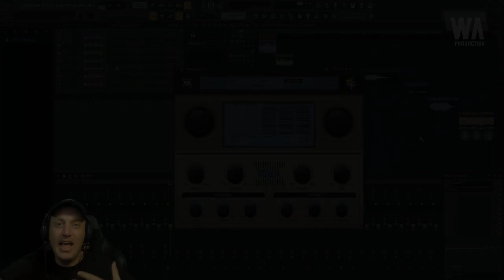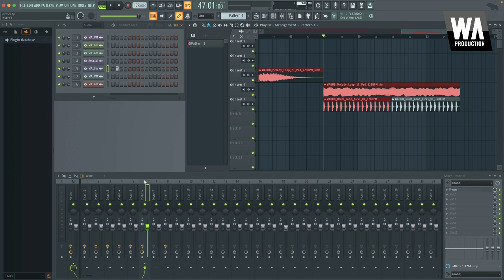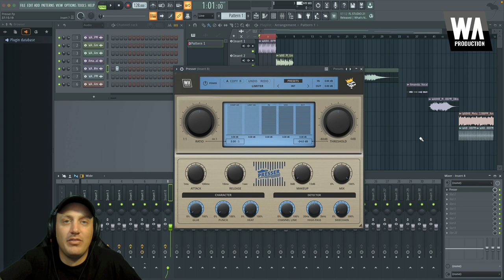Presser Plugin Review: An Honest Look at This Must-Have Tool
00:00 - Introduction
00:45 - Global Settings & Presets
02:00 - Compressor Settings
03:35 - Character Settings
04:28 - Detector & Sidechain Settings
05:54 - Demonstration of Effect Using Presets
10:45 - Sidechain Examples
12:35 - Conclusion

PRESSER - by Aiden Kenway

Presenting the superstar compressor plugin. With powerful controls and an intuitive interface, this exclusive artist-collaboration allows you to effortlessly fashion the dynamic range of your audio signals, whilst simultaneously adding characterful punch and presence. Presser is developed in collaboration with producer and YouTube remake legend Aiden Kenway. The plugin features signature processing chains from his productions, not only transforming dynamics, but also sculpting the character of audio. Whether you're looking to shape transients, add bite, or glue together an entire mix, Presser has you covered, in just one plugin.

About Aiden Kenway

Redefining the producer space during his career as an educator and YouTuber, Aiden Kenway trains his 240,000 subscribers in the art of music production. His hit-making music tutorials include over 150 song deconstructions. Using FL Studio, he breaks down and remakes popular rap and hip-hop songs and has accumulated a staggering 20 million views. His rapid ascent has led him to meet and work with many of today’s top producers for artists such as Lil Uzi Vert, Drake and Travis Scott. Aiden continues to lead a new generation of music producers, expanding the boundaries of sound design and music production.

Character

The GLUE control changes the behaviour of the compressor's detector and processor. When set to 0%, Presser will act as a fast peak compressor, taming transients. At 100%, the compression model will behave like a classic bus compressor, providing more sustained changes and a smoother sound.

Use the PUNCH dial to introduce transient punch using a built in dynamic equaliser. Kicks, snares, basslines and more can be made snappier and tighter with this control.

HEAT adds analog style saturation both pre and post compressor, introducing harmonics and sonic artefacts. Adjust the dial from subtle warmth to gritty overdrive.

Detector

The CHANNEL LINK dial allows you to choose whether the stereo channels will be processed independently or together. This feature allows for greater control over the compressor's behaviour, enabling subtly different processing on each channel or preservation of the stereo image.

HIGH-PASS controls the frequency of a high pass filter for detection. This helps to reduce the unwanted pumping effect of more delicate compression settings.

It’s a common technique to SIDECHAIN a compressor to a different audio trigger. Of course we had to include it as part of Presser, but with a special twist. The variable control can be set to any level between 0% (normal compression) and 100% (sidechain input only), making for some creative sidechain possibilities.

The Basics, Done Right

With all the compressor controls you know and love, Presser is the first compressor plugin you should fire up. As well as Aiden Kenway's innovative additions, it features all the basic compression parameters you need for everyday use. This makes Presser a versatile and powerful tool for shaping the dynamic range of a wide range of different types of audio. Ratio, Threshold, Attack, Release and Makeup Gain controls are all present and correct, allowing you to fine-tune the compressor's behaviour to suit the needs of the signal and the desired creative effect.

Input, Output, Mix, Bypass & Limiter

Choose to mix the compressed signal with your original raw audio via the MIX ratio control, allowing you to dial down the wet / dry for parallel compression effects. Click the LIMITER button to limit the output of the plugin. Push more signal into the limiter using the OUTPUT setting, resulting in more limiting and a louder result. The BYPASS control is smoothed to be as click and pop free as possible for unhindered A/B testing.

Features

- Artist curated plugin from Aiden Kenway
- Creative compressor with Glue, Punch & Heat
- Advanced Detector options
- Flexible compression stages
- Standard parameters for everyday use
- Resizable interface
- Pop & click free bypass
- A/B/Copy for comparing settings
- Responsive & CPU friendly
- Artist-curated factory presets
- Full PDF Manual & Tutorial video